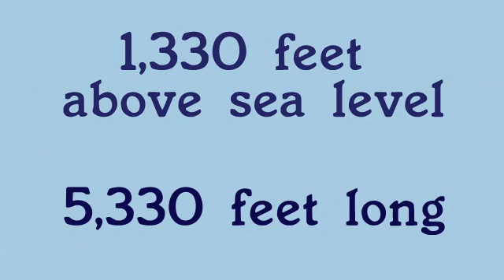Adam Zips It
Adam rides the zipline at Icy Strait Pointe, Alaska May 2011